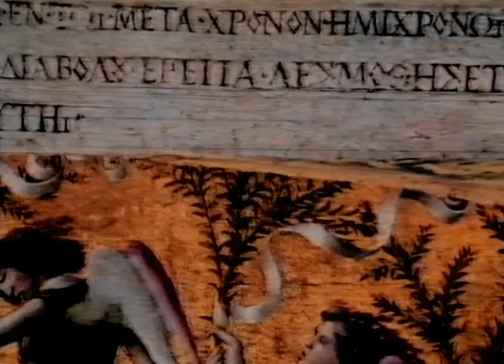Botticelli's Mystic Nativity discussed by Neil MacGregor in 1995.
MacGregor was director of the National Gallery, London, from 1987 until 2002.